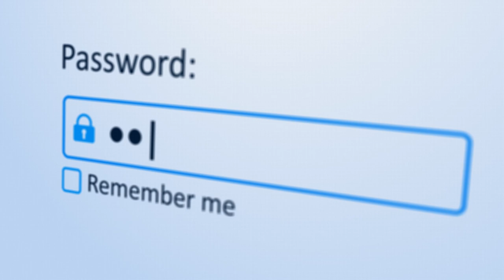Cómo evitar el ROBO de su IDENTIDAD. Episodio 953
📌 ¿No sabes cómo proteger para que te roben tu identidad? En este video te damos unos tips para evitar este delito.

MI PÁGINA OFICIAL - CARLOS RAMIREZ EN FACEBOOK
SÍGAME EN FACEBOOK Y ENTÉRESE DE TODO